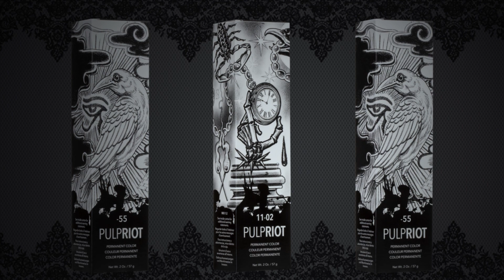Doug Theo | Faction 8 Transformation